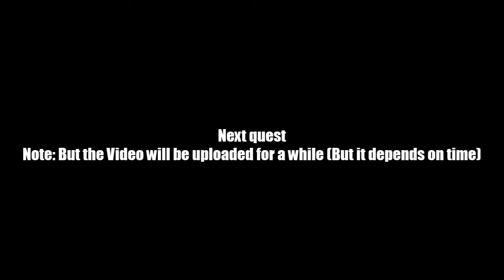AQ Worlds "Icewind War" Intro Scene